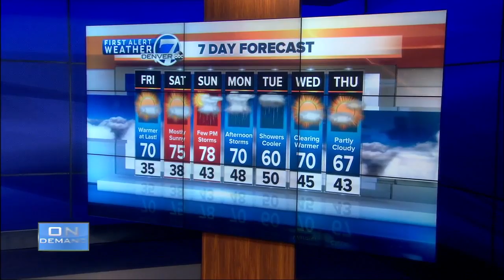Denver 7 Latest Headlines | May 23, 3pm